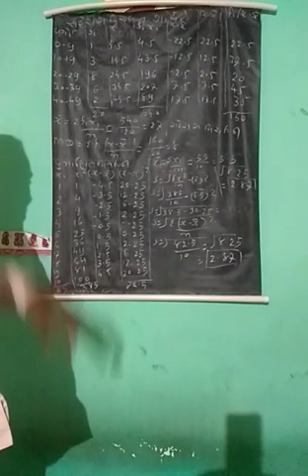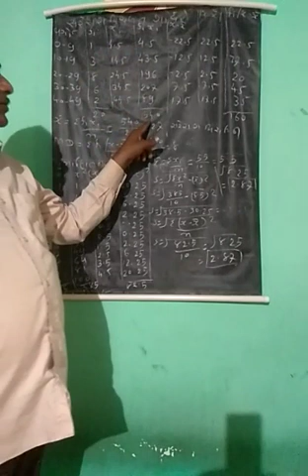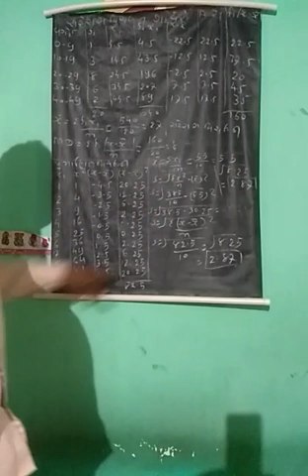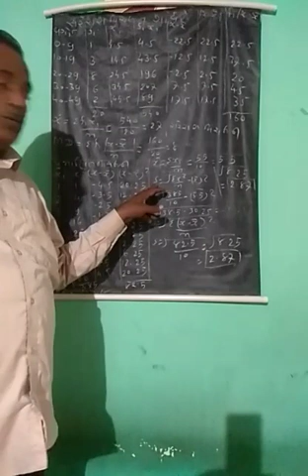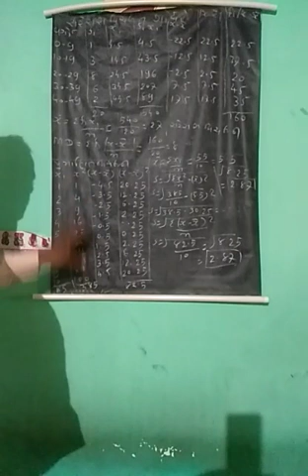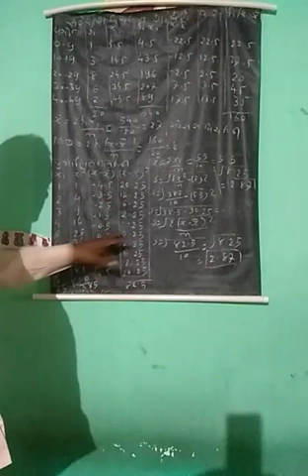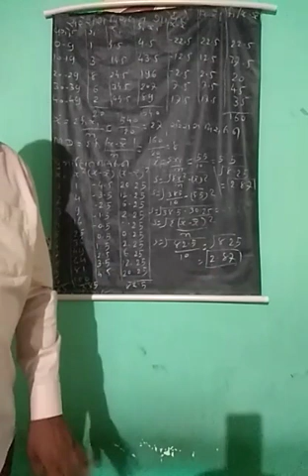ધોરણ 11 આંંકડાશાસ્ત્ર પ્રકરણ 4 પ્રસરમાન સરેરાશ વિચલન અને પ્રમાણિત વિચલન ભાગ 4